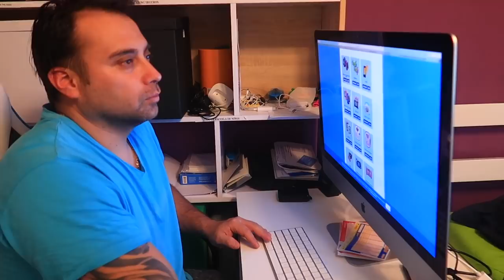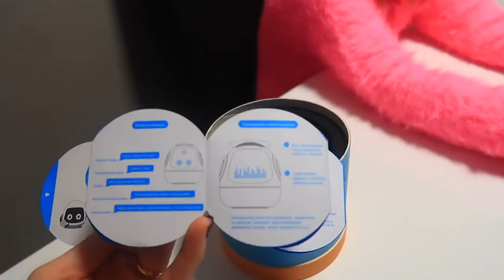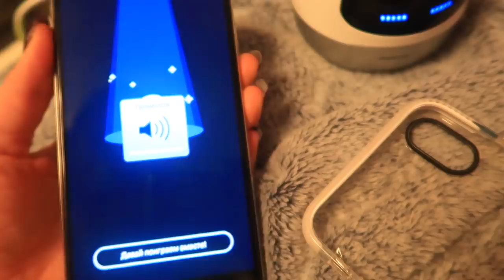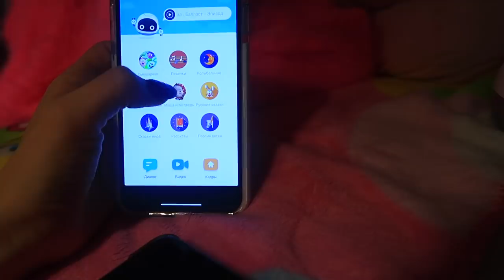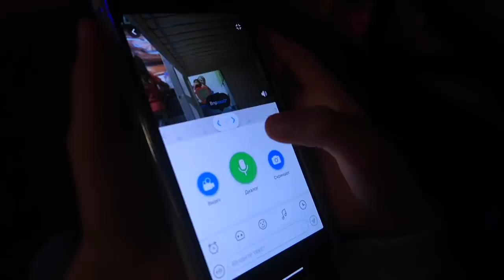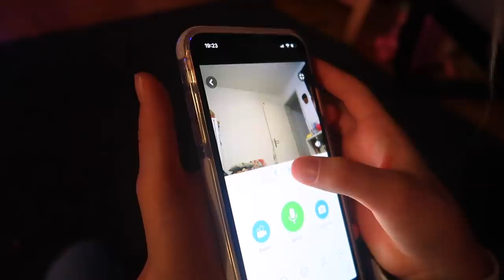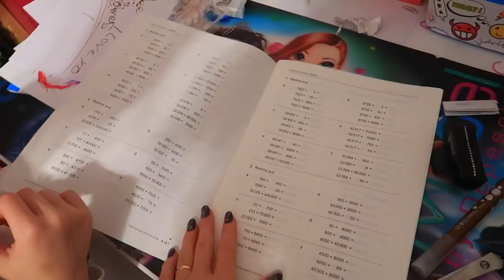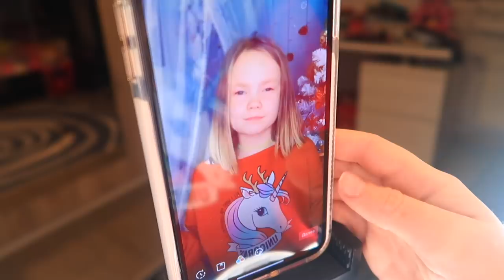ПОПОЛНЕНИЕ В СЕМЬЕ /Подстригли МАКСА / Снимаем видео в ТИК ТОК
LIKE :  sestrichki.life
KWAI : СЕСТРИЧКИ.life_Official